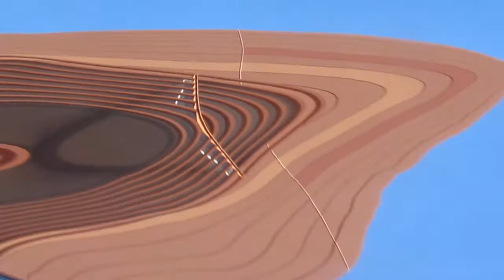Eternal Flame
“Eternal Flame” a sculpture by Mexican artist Leonardo Nierman, has been erected in the courtyard of the Darla Moore School of Business at the University of South Carolina. The sculpture was donated by the artist through the efforts of Dot Ryall, who has a three-decade history of work to acquire art for South Carolina. Colonial Life paid for shipping the sculpture from Mexico and installation at the Moore School. The sculpture is the first in an effort to acquire world-class public art for new and existing buildings on the University of South Carolina campus.